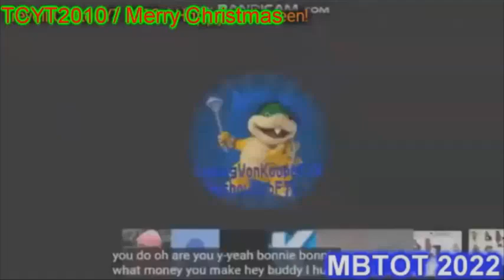Round 7 vs D Kiklevski